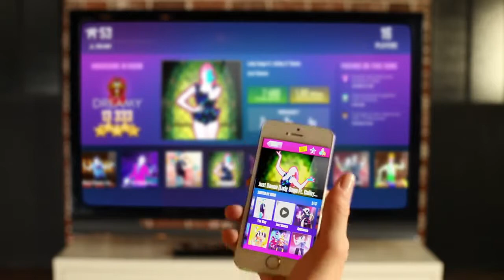Just Dance Now: Launch Trailer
Ab jetzt wird überall und zu jeder Zeit das Tanzbein geschwungen.